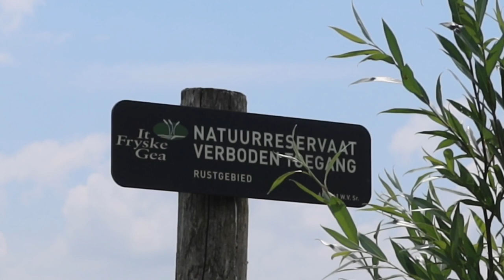De NIEUWE BOOT uitproberen#222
We gaan eindelijk echt helemaal weg met onze nieuwe boot. We zoeken een plekje in de Alde Feanen en blijven daar overnachten.